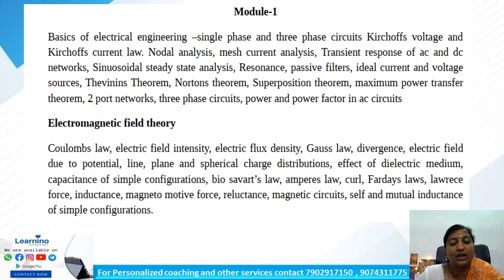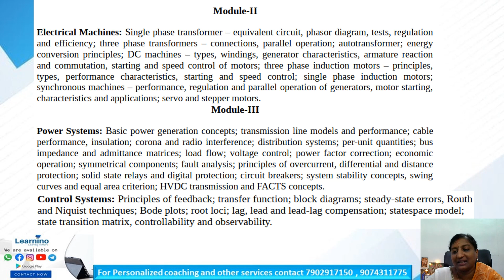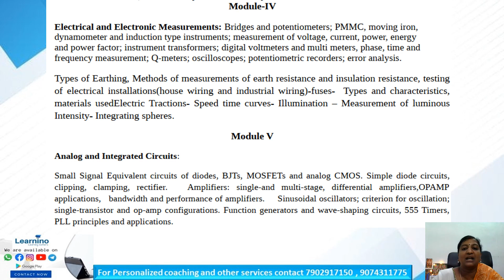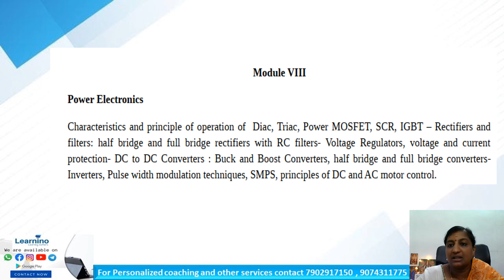ASSISTANT ENGINEER ELECTRONICS Syllabus